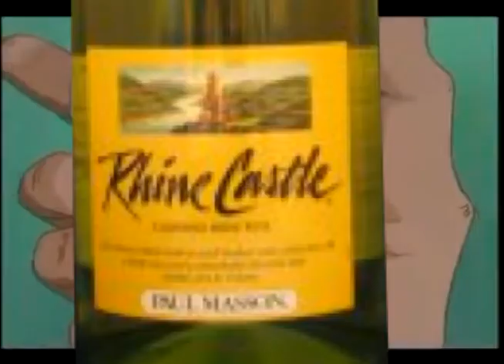YTP: The Welles Bison Wagon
drink responsively